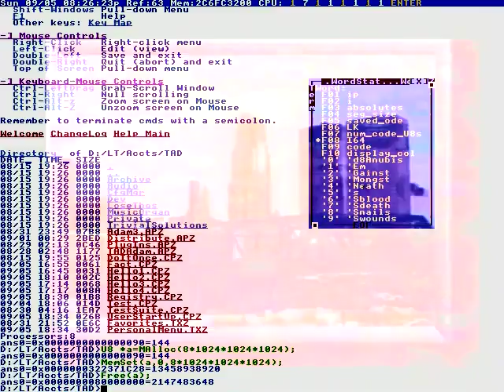Left-top corner - Bigger.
Good things for life
I'm not kidding at all.